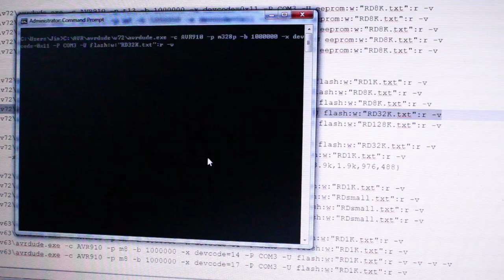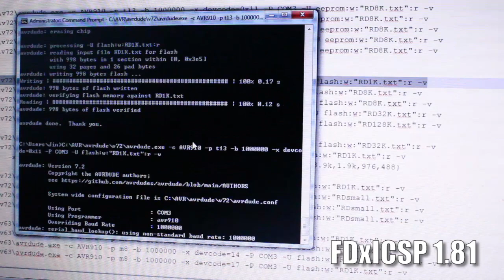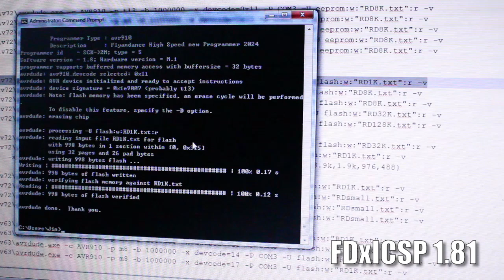FDxICSP 1.81 - W:28.3kB/s Atmega128 || W:21kB/s Atmega328 || W:11.5kB/s Atmega8 - AVR910 new fastest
New record broken, even thought it was probably the world's fastest programmer already. At this point, if I die, then I would have no regret.

Note: screen capture decreases upload speed, so it's filmed by a camera, and no edit has been done to the footage. The speed is unreal, but this is real.

Upload and Download Speed Record
FDxICSP V1.81:
(7162+6)/0.62=11561
(7162+6)/0.55=13032

(31736+8)/1.51=21022
(31736+8)/1.37=23170

(129998+50)/4.59=28332
(129998+50)/4.57=28456